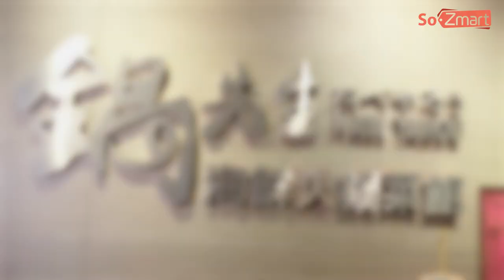尖沙咀鍋先生刺身火鍋放題 抵食鮑魚雞煲海鮮拼盤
先以刺身拼盤打開序幕，包括肥美帆立貝、甜蝦、劍魚腩等，火鍋店都食到高級日本料理質素！鍋底最抵食一定是鮑魚雞煲，鮑魚入味鮮甜，雞煲濃香惹味！每枱更奉送時令海鮮拼盤、安格斯牛肉拼盤，牛肉拼盤中更有餐廳獨有的花彫牛肉，酒香與牛肉鮮味交錯，令人一試難忘！更多優質靚料任點任食，記得食得晒先好嗌！